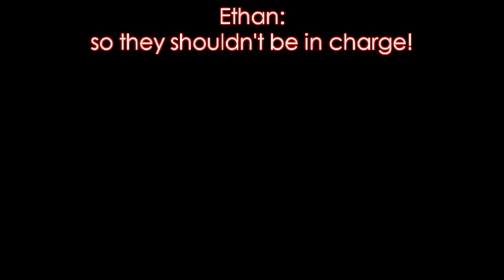[Series] Young Fangz Episode Five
I was aiming for the vid to be longer, but I was too lazy to make it 7/8 mins :/

And er, I don't really have anything to say about this episode, but if you are confused, please comment and I'll un-confuse you ^^